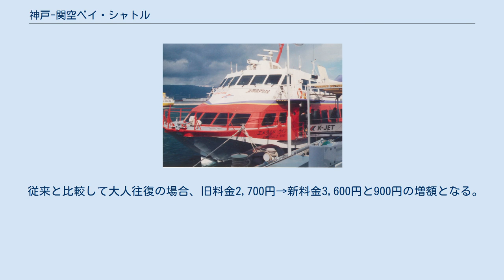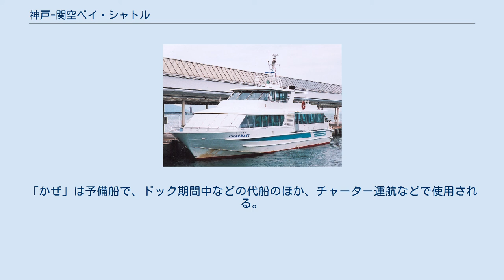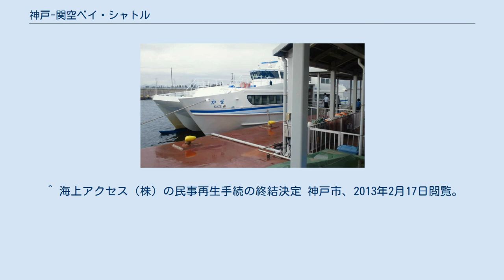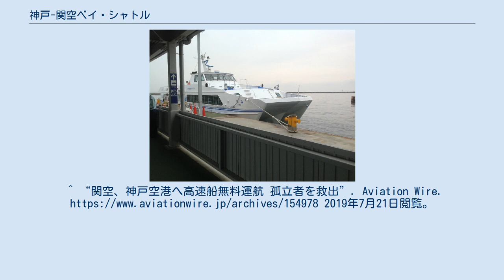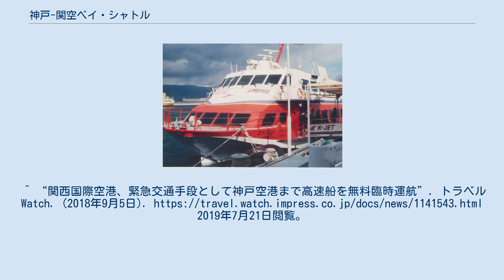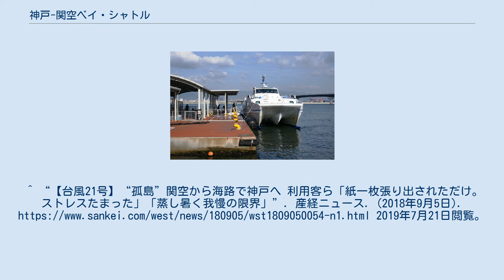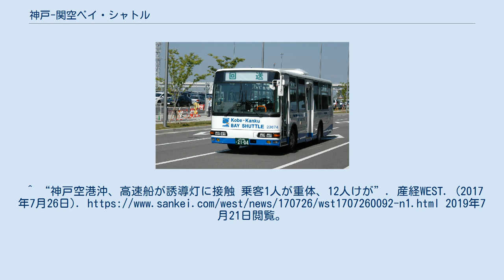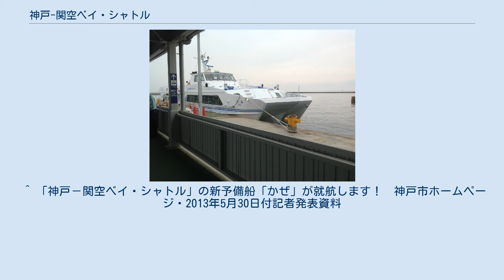神戸-関空ベイ・シャトル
神戸空港海上アクセスターミナル 神戸-関空ベイ・シャトル（こうべ-かんくうベイ・シャトル）は、神戸空港の海上アクセスターミナルと関西国際空港のポートターミナル間を結ぶ高速船航路。
2006年から神戸市などが出資する株式会社OMこうべが運営しており、運航は加藤汽船が受託している。
2018年9月、台風21号に伴う関西国際空港浸水の際に多くの人々をピストン輸送で救ったことで知られる。
 かつて同航路を運航していた実質的な前身である「神戸マリンルート」については#沿革を参照のこと。
 大阪湾を通り神戸空港と関西国際空港の間、24kmの距離を所要時間約30分で結び、1日16往復、32便運航されている。
両空港ともに空港ターミナルと乗り場の間は連絡バスで結ばれているが、神戸空港の場合は徒歩5分程度でも行き来が可能である。
 神戸マリンルート 神戸と関西国際空港間の旅客航路としては、神戸-関空ベイ・シャトルの前身として、1994年9月から2002年2月までジェットフォイルによる神戸マリンルート（K-JET）を海上アクセスが運航していた。
神戸側はポートアイランド東部に設けられたK-CAT（神戸シティエアターミナル）に発着していた。
1989年（平成元年）、神戸市がK-CATの運営を担う神戸航空旅客ターミナル株式会社、リムジンバスの運営を担う神戸航空交通株式会社、航路の運航を行う海上アクセスをそれぞれ外郭団体として設立、1994年（平成6年）の関西国際空港開港時に開業した。
「クリスタルウイング」「エメラルドウイング」「パールウイング」「サファイアウイング」の4隻により運行された。
 しかし、マリンルートの利用客数が低迷を続けたことに加え、2001年に発生したアメリカ同時多発テロに伴う航空保安強化により、北米線の搭乗手続きが全国のシティエアターミナルで不可能になったことで、当時の日本航空をはじめとする航空各社が2001年度中に利用者の少ないK-CATおよびO-CATのカウンター業務から撤退を表明した。
さらに2002年1月2日にジェットフォイルが関西空港からK-CATへの航行中、船底に致命的な穴が開き3時間余り漂流する事故が発生。
この事故が実質的に追い打ちをかける形となり、同月中に2月7日をもってマリンルートの運休とK-CATの廃止が急遽決定された。
 停泊中のK-JETエメラルドウイング 神戸シティエアターミナル 神戸マリンルートでは、船着場に関空発の国際線搭乗手続き・手荷物預け入れが可能なシティエアターミナル、K-CAT（神戸シティエアターミナル）をポートアイランド東部に竣工することで、空港までシームレスな移動を実現していた。
神戸航空交通ターミナルが三ノ宮駅からK-CATまでをつなぐバス路線を運行していた。
 K-CAT廃止後、その建物は「神戸インキュベーションオフィス」として転用されている。
バス路線については神戸交通振興が引継いで運行を続けたが、2008年4月に神姫バスへ路線譲渡した。
 K-CATの英略称については、京都駅に京都シティエアターミナル（→はるか (列車)）が並存していたことから、同施設は神戸の廃止までKYOTO-CATと区別されていた。
しかし、京都についても2002年8月に廃止され、西日本地域のシティエアターミナル（O-CAT・なんばCAT・神戸・京都）のカウンター業務は全廃となっている。
 航路の再開 神戸マリンルートとK-CATの休廃止後間もなく、神戸市は将来の神戸空港開港と関空二期島の完成により、神戸空港と関西空港間で国内線・国際線を乗り継ぐなどの需要が見込まれるとして、2006年を目標に航路の再開を表明した。
2002年8月には市の外郭団体である財団法人神戸市開発管理事業団が設けた基金を通じ、休眠会社となっていた海上アクセスへ融資を行い、金融機関からの長期借入金を返済（借換）させる延命措置を図った。
 2005年度神戸市予算に航路再開に伴う予算計上が行われたことで、航路復活がほぼ決定事項となり、船舶購入などの準備が進められた。
2006年7月8日に国土交通大臣（当時）の北側一雄らが参加した披露試乗会の実施を経て、7月13日に「神戸-関空ベイシャトル」として就航、神戸関空航路が再開された。
 4年半ぶりに再開された航路の運賃は、K-JETよりも900円安く設定された。
再開当初は、定員110名に対し1便平均の乗...